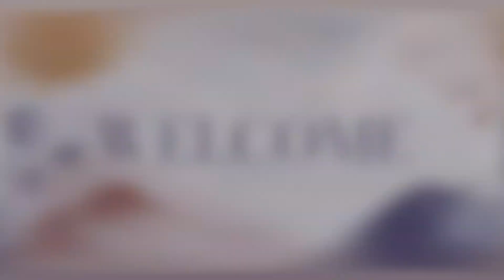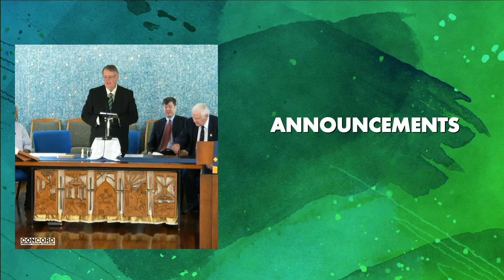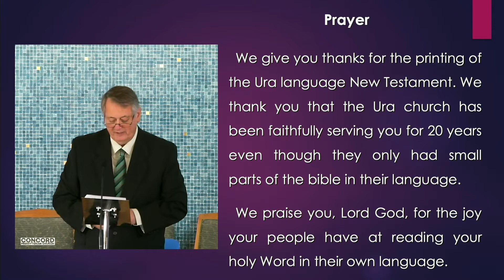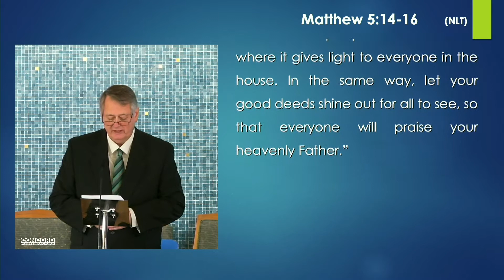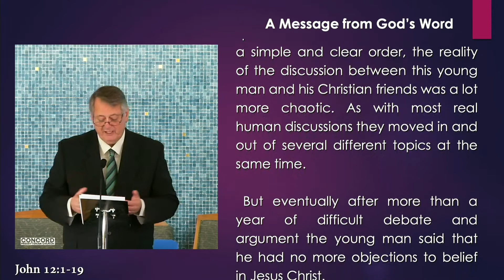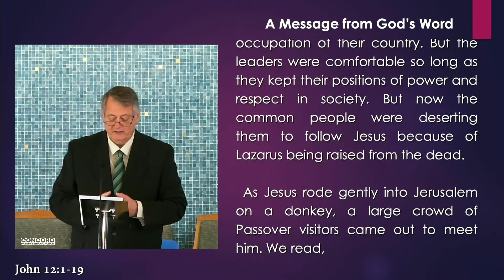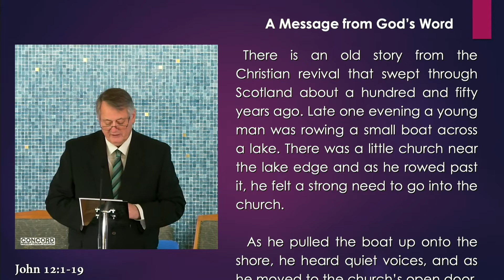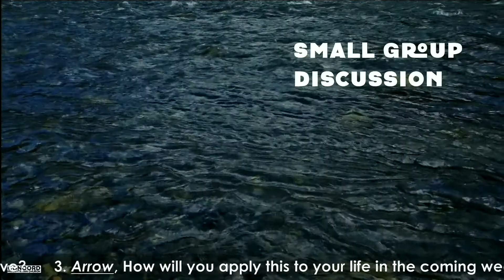Concord P.Church Service(Ordination)_28th March 2021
1. Order of Service (Link below)

2. Sermon File (Link below)
  (ENG version)